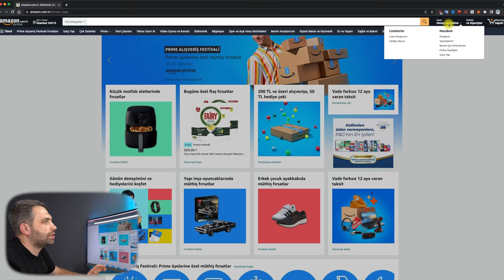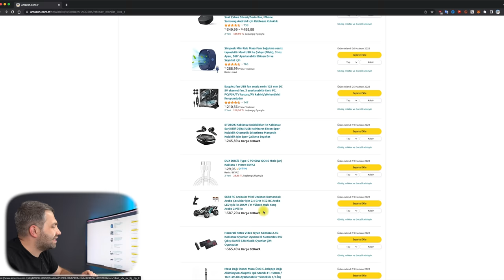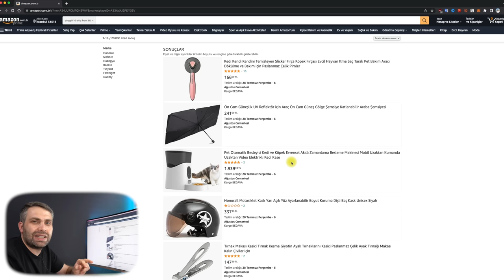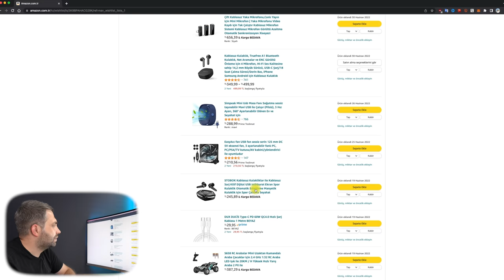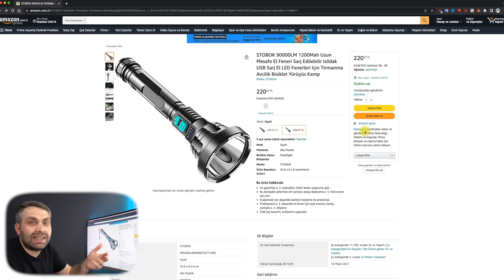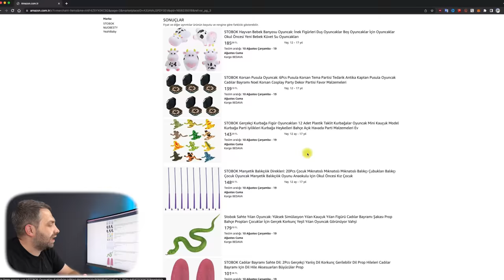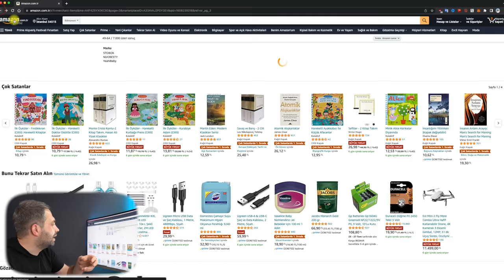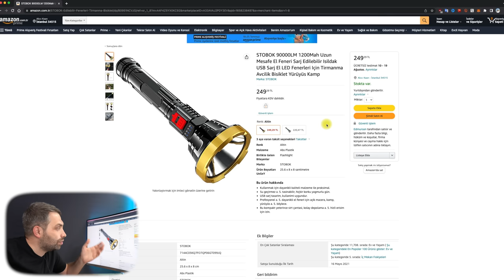Amazon.com.tr'den Vergisiz Yurt Dışı Alışverişi Yapmak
Arkadaşlar bugün sizlere amazonda farkettiğim ince bir durumdan bahsedeceğim. Malum ülkemiz vergi cenneti ve yurtdışından aldığımız her şeye yüksek vergiler geliyor. Benim farkettiğim bu olayı kullanarak vergisiz bir şekilde ürünleri alabileceksiniz. Her üründe geçerli olmasa da bir çok kategoride bir çok farklı üründe bu yöntemle satın alma şansınız var. Umarım bu video sizlere faydalı olacaktır.

Vergisiz Bazı Ürünler ve Satıcılar : 1

Not : Arattırma ile bulmak isteyenler ücretsiz teslimat ilanlara bakın.